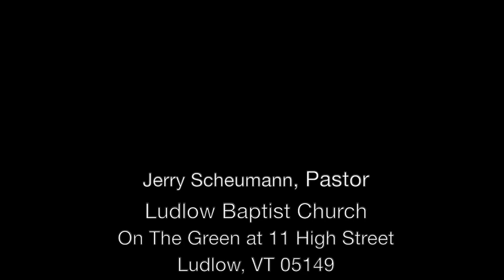Ludlow Baptist Church 4/30/23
The Sunday church service from Ludlow Baptist Church. April 30, 2023.